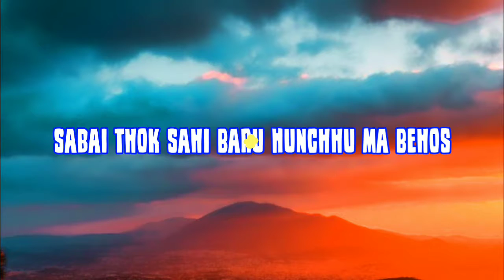Rap K Ho Yama Dai Lai Sodh || Aayo DP Soul || Coming Soon 🔜